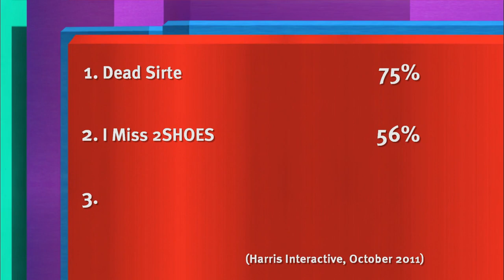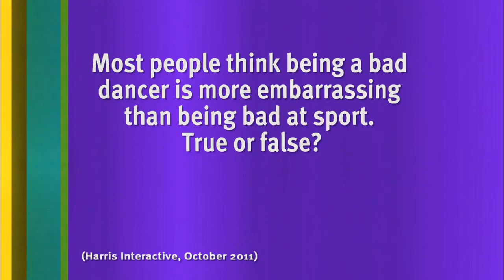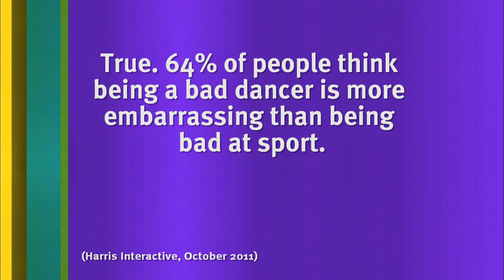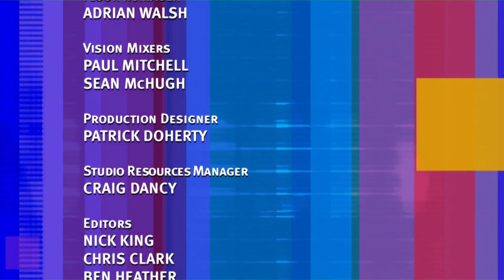8 Out of 10 Cats with Joe Wilkinson & Louie Spence | S12 E03 | British Comedy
8 Out of 10 Cats is a cheeky and articulate comedy panel show hosted by English comedian Jimmy Carr that uses statistics and a series of opinion polls as a basis for discussion.

Come and have a laugh with us with shows such as The Inbetweeners, Benidorm, Mister Bean...